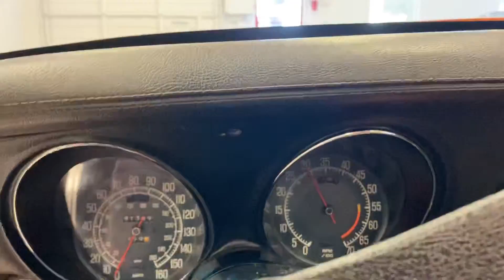1976 Corvette L82